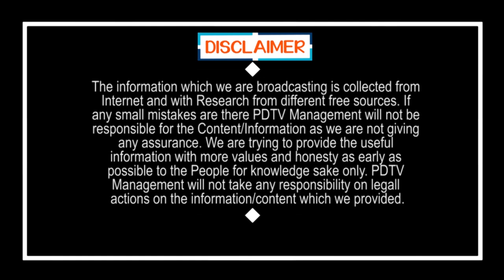First time in India | భారతదేశం లో ఎప్పుడు ఇలా జరగలేదు | Public Talk | PDTV News